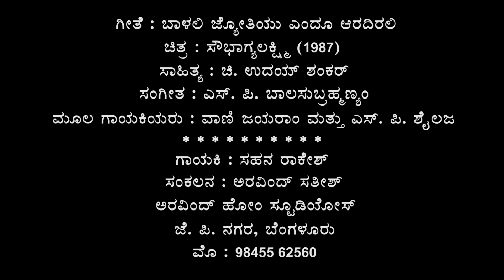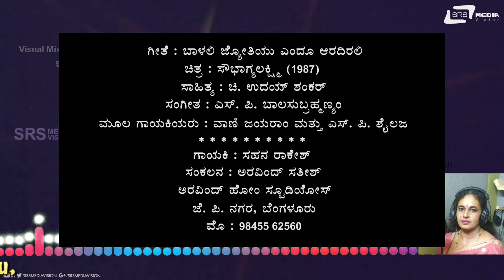Baalali Jyothiyu Endu Aaradirali by Sahana Rakesh Visual Concept by Arvind Satish